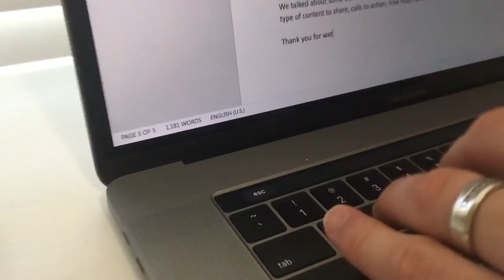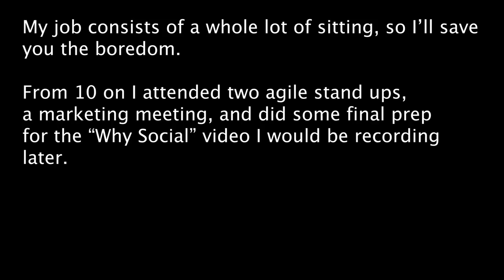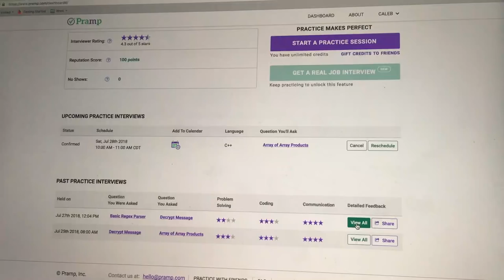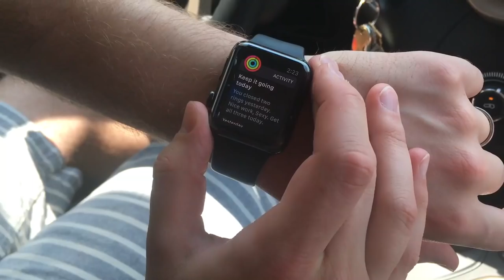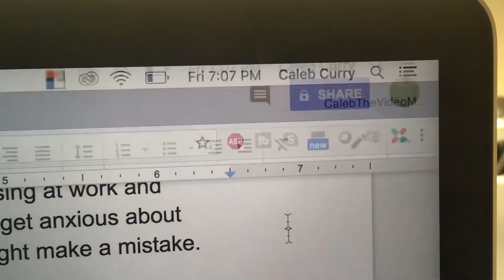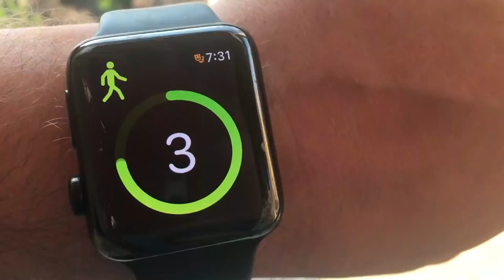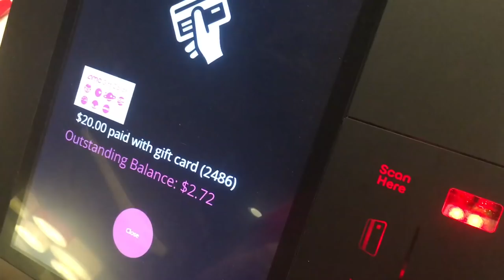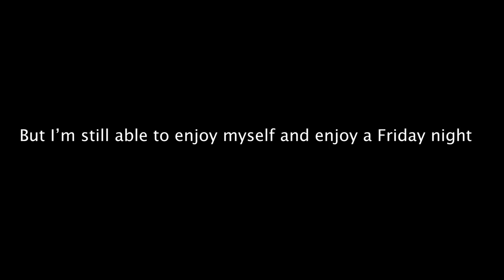A Day in the Life of a (Future) Software Engineer